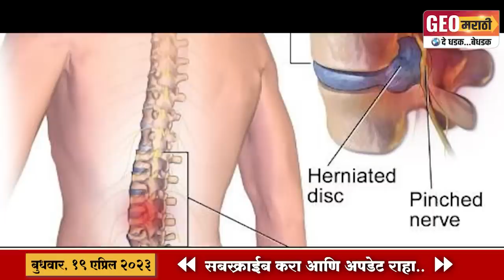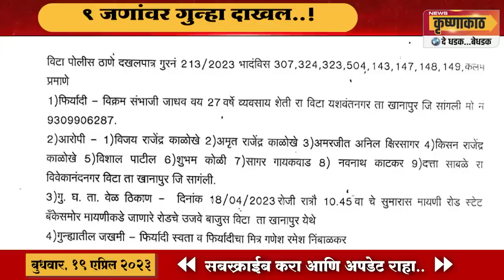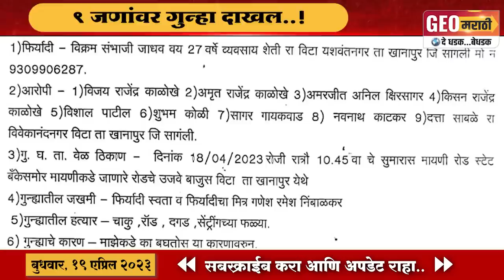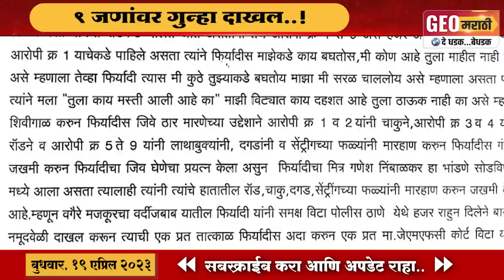विट्यात तरुणावर चाकूसह रॉडने हल्ला; परिसरात खळबळ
विजय काळोखे, अमृत काळोखे, अमरजित क्षीरसागर यांच्यासह 9 जणांवर गुन्हा दाखल